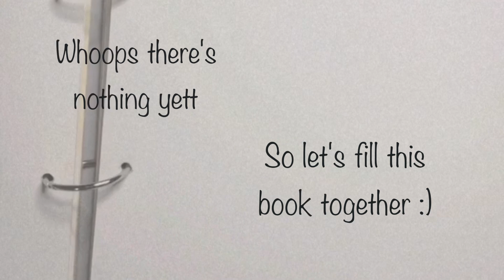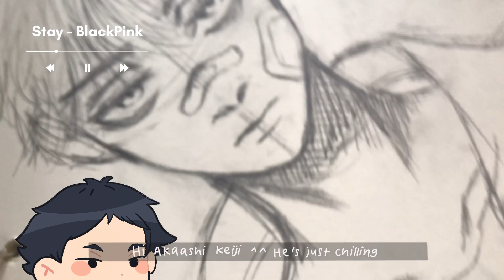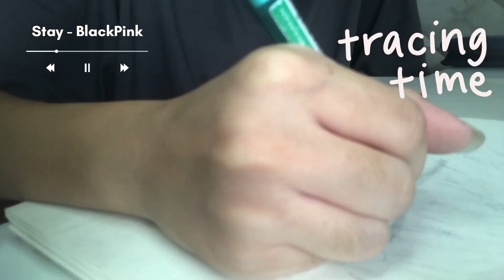IT’S SKETCHING TIME! ✍🏻✏️| Sketchbook drawing session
Well guess here’s my first ever official youtube video~

Taking a break from major exams 😌 I do have one exam left but taking a break from studying felt really niceee, plus it’s been awhile since i draw on paper except the many times i scribble on my notes hehe 😅

Really hope you enjoy this very ‘first’ video!